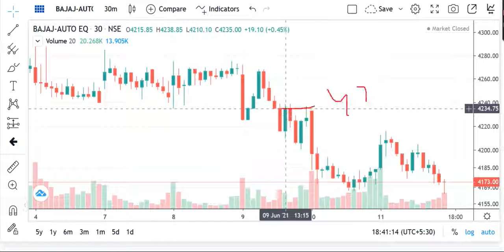BEST AUTO SECTOR STOCKS 2021, BAJAJ AUTO SHARE SHARE PRICE